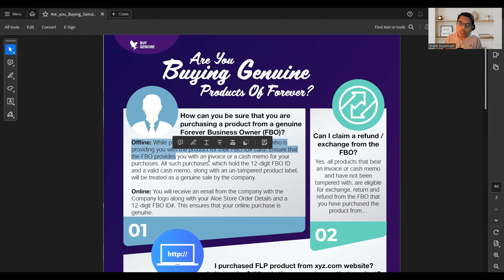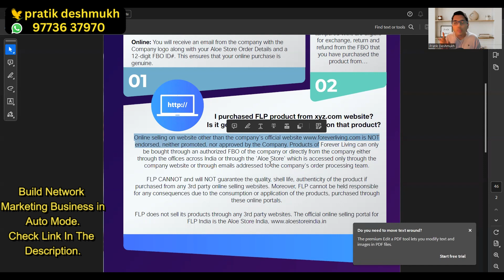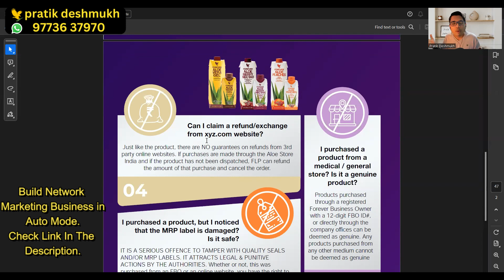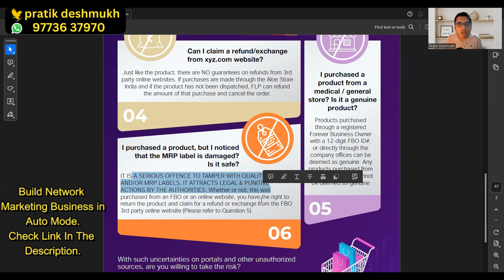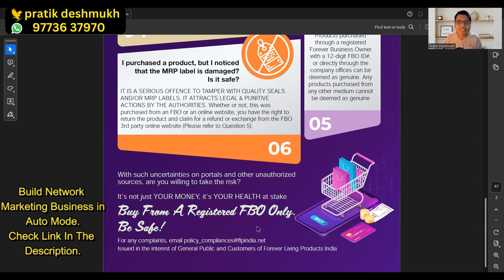How To Buy 100% Original FLP Products | FLP Products Amazon Flipkart से क्यू ना खरीदे | 2024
Forever Living Provides Home Care, Personal Care, Beauty Care, and Health Care Products, which if not purchased originally, it might be very dangerous.
It is important to buy Forever Living Products from an authorized Distributor only.
In this video, I have shared why It is Not Safe to buy FLP Products from Amazon, Flipkart, or any such online platform.

✅ My Forever Living Business ID - 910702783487
Use the below Link to Join Forever Living Products Business With Me

flp,
flp india,
forever living

Tools I use:
Wacom CTL-472/K0-CX Digital Drawing Graphics Pen Tablet (Red & Black) Small (6-inch x 3.5-inch)(15x8cm) | Battery Free Cordless Pen with 2048 Pressure Level

GRENARO J13 Wireless Microphone, Noise Reduction Lapel Mic with Charging Case, Wireless Mic for Video Recording, YouTube, Facebook, Live Stream, Support System for Type C Android & iPhone (Dual Channel Universal Version)

SONATA GOLD Wireless Omnidirectional Mic Lavalier Plug & Play Microphone sg3 Lapel Mic System BT1 for YouTube & Other

Neewer 2 Packs Dimmable 5600K USB LED Video Light with Adjustable Tripod Stand/Color Filters for Tabletop/Low Angle Shooting, Colorful LED Lighting, Product Portrait YouTube Video Photography